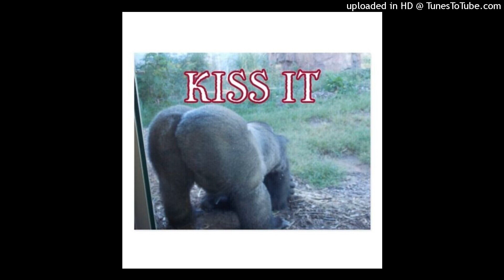[FREE] *HARD DNB* NASCAR ALOE x LIL DARKIE TYPE BEAT - "KISS IT" (prod. plucksunset)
175 bpm

FREE FOR NON-PROFIT USE (ONLY SC and YT), MUST CREDIT (prod. plucksunset). CONTACT TO BUY EXCLUSIVE RIGHTS, STEMS OR LEASE FOR ALL PLATFORMS USE.
I CAN MAKE THE BEAT LONGER IF YOU NEED